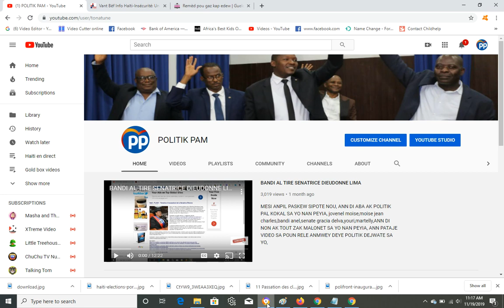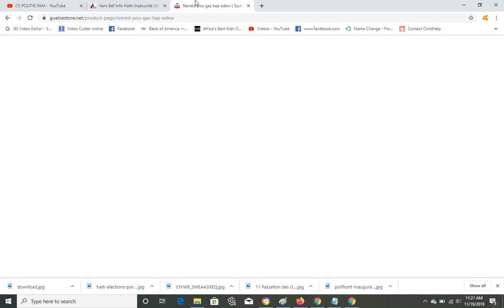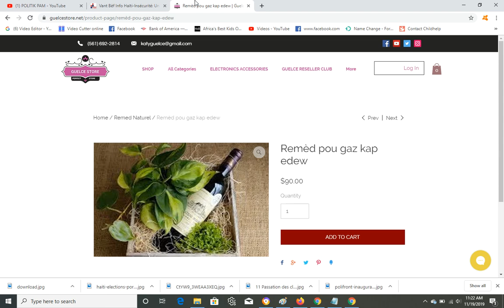YON FO POLIS YO KENBE KAP TOUYE MOUN E FE KADEJAK